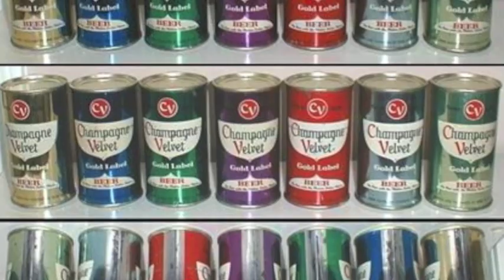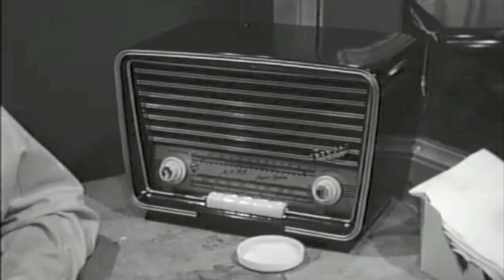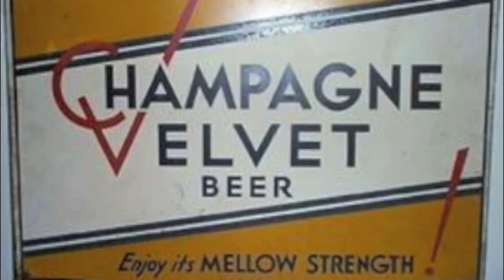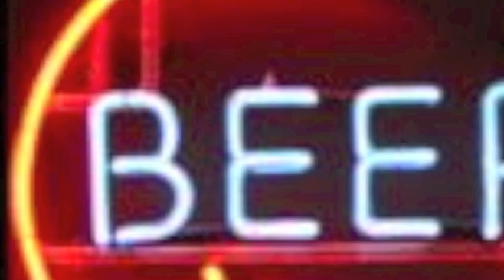Dewey Phillips WHBQ Red Hot & Blue 1952 Broadcast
Dewey Phillips broadcast from his hospital bed in 1952 after a car crash. Advertising CV beer, the man who first played Elvis's debut single 'That's Alright Mama' plays Piano Red's 'Dig That Boogie' in his own inimitable offbeat crazy style.